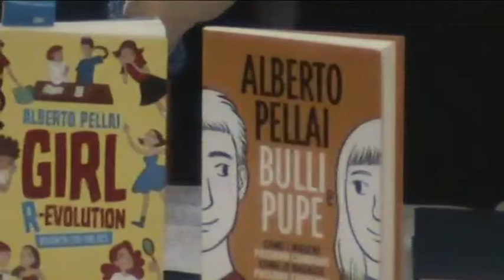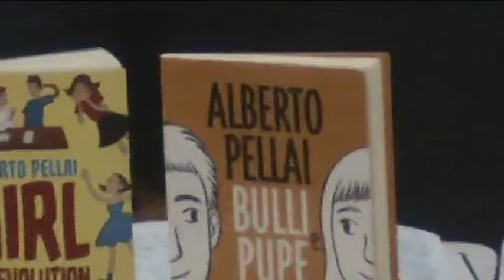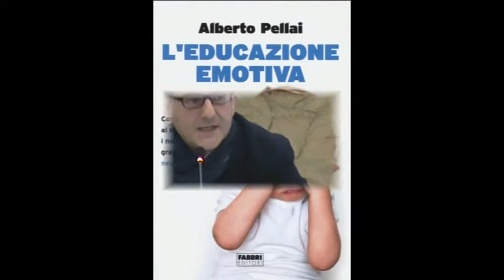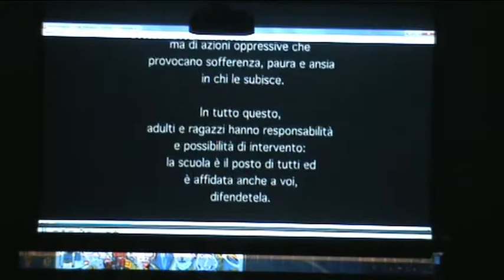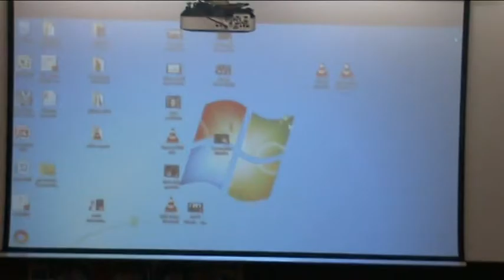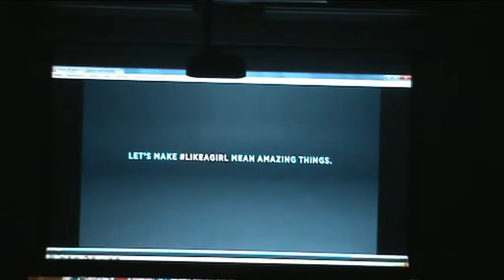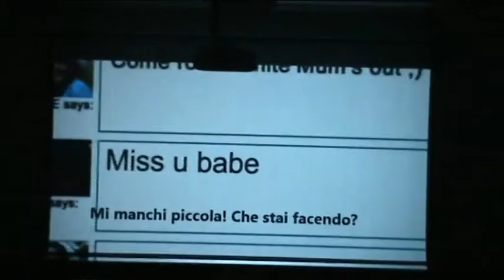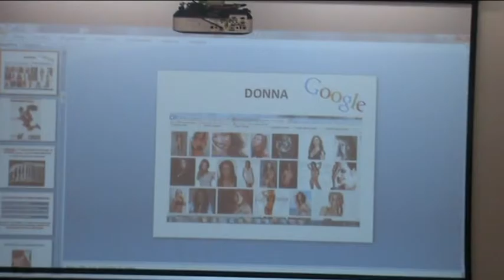27-01-17 Alberto Pellai- Come i maschi possono cambiare, come le ragazze possono cambiarli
Lo psicoterapeuta Alberto Pellai al «Pasoli» in un incontro di Prospettiva Famiglia
Giovani, sos educazione «Abbasso bulli e pupe»
 «Corpi statuari e palestrati non diventino il loro modello Educare al rispetto della diversità per fermare la violenza sulle donne»